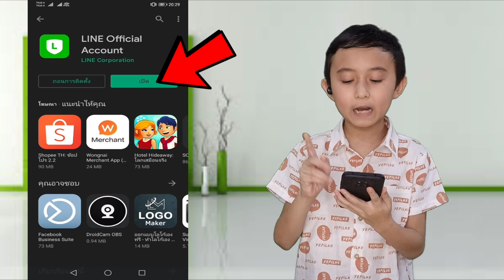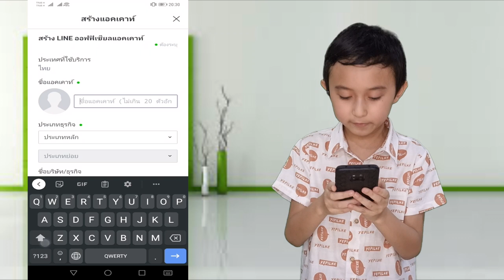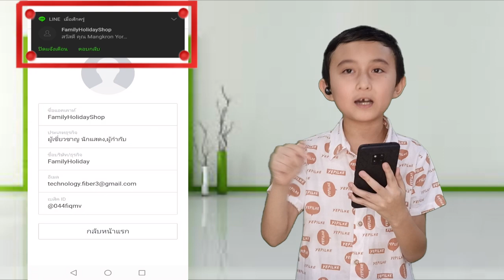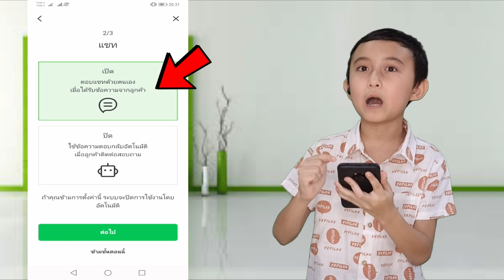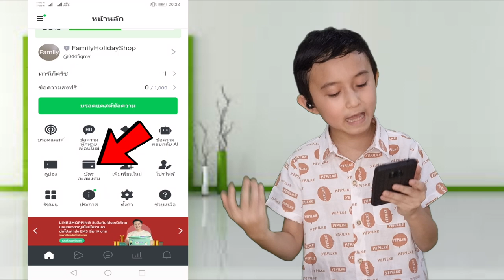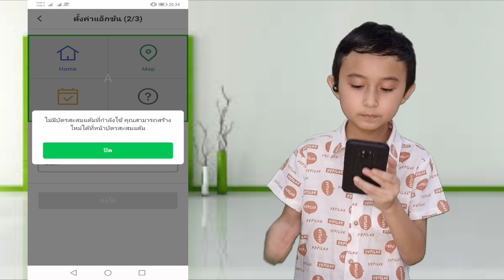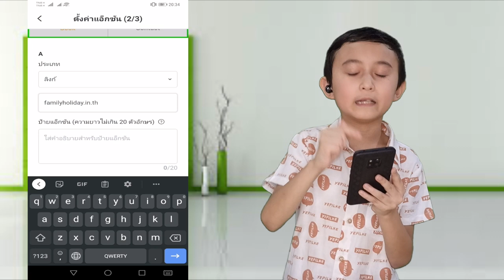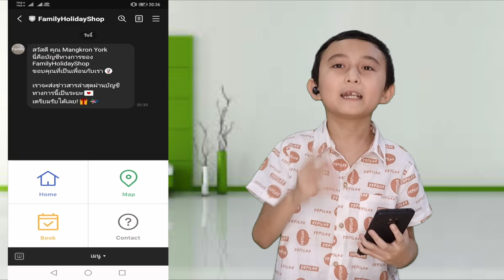วิธีสร้าง Line OA + MyShop ในมือถือ 2022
ถ้าคุณอยากมีร้านขายของออนไลน์เป็นของตัวเอง แล้วอยากของขายผ่าน Line โดยที่คุณไม่ต้อง ส่งรูปภาพ ข้อความ เลขบัญชีหรืออะไรอื่น เพียงแค่คุณส่งลิ้งค์ร้านค้าไปยังลูกค้า ก็จะเห็นหน้าตาร้านของคุณได้

Line My Shop เป็นร้านขายของออนไลน์ซึ่งระบบจะคล้ายๆกับ Shopee เพียงแต่ว่า Line นั้นจะสะดวกกว่า ง่ายกว่า เพราะการตั้งค่านั้น ไม่ละเอียดซับซ้อนซ้อน รวมถึงผมจะมาสอนการตั้งค่าร้านเบื้องต้นก่อนที่คุณจะเปิดร้านใน Line My Shop

ก่อนที่คุณจะมี LineMySHop ได้ คุณจะต้องมี บัญชีของ Line Official Account(Line OA) ซึ่งจำเป็นต้องผูกกับบัญชีครับ หากคุณยังไม่มีบัญชี Line OA สามารถดูชุดคลิปวิดีโอทั้งหมดในนี้ครับ